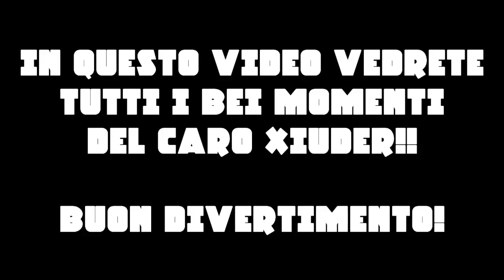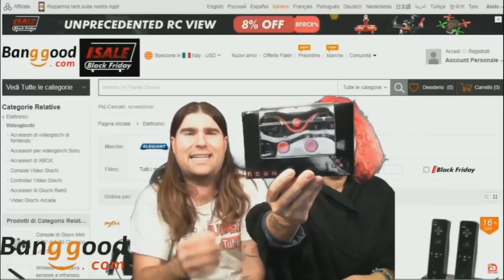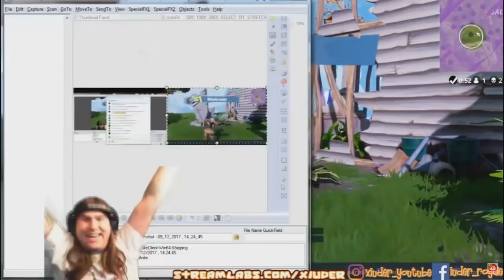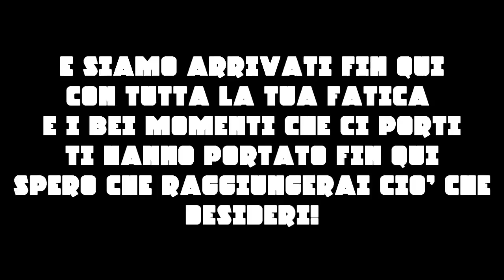LA STORIA DI XIUDER - DA CLASH ROYALE A FORTNITE!!! -made by EXINOS97